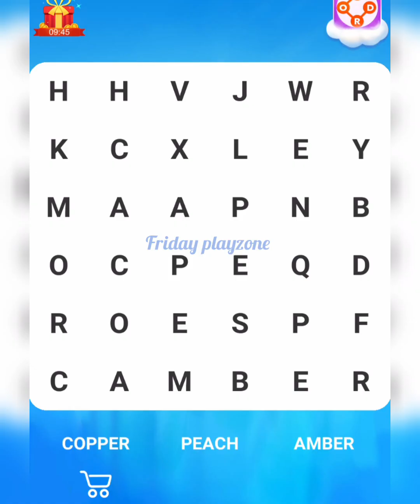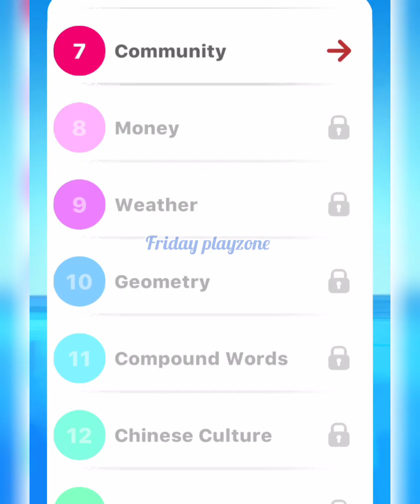TODAY M PLAY WORD GAME | FIRST TIME LEARNING ENGLISH